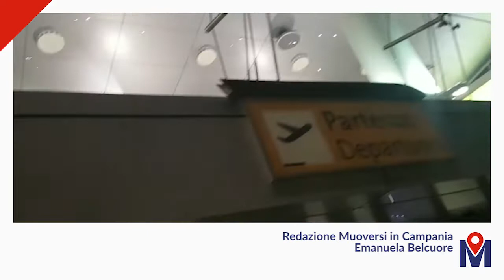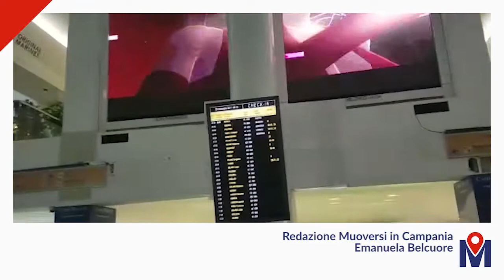Muoversi Video News 28/01/19 mattina